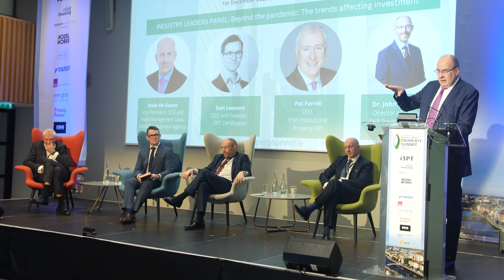Property Summit 2022- INDUSTRY LEADERS PANEL: Beyond the pandemic: The trends affecting investment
Property Summit 2022, 1st December, Croke Park, Dublin

Speakers
- Eoin Leonard, CEO and Founder, i3PT Certification
- Enda Mc Guane, Vice President, SCSI and Asset Management Lead, Land Development Agency
- Pat Farrell, CEO, Irish Institutional Property (IIP)
- Dr. John McCartney, Director of Research, BNP Paribas Real Estate Ireland